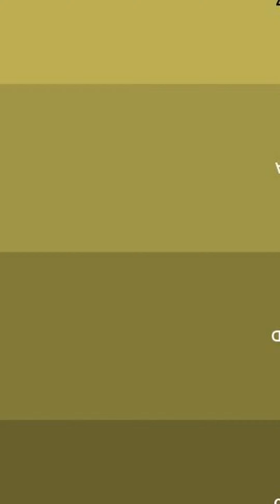Decor Trends-2023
Check More Home Improvement Tips, Home Selling Prep Tips and More 👉@LisaKellySells

🤔Curious to know what what your home is worth NOW? You may be surprised!! Get a 100% Free Home Value report hand prepared by me personally, Lisa Kelly PA | Lakeland Homes & Lifestyles with Premier Realty